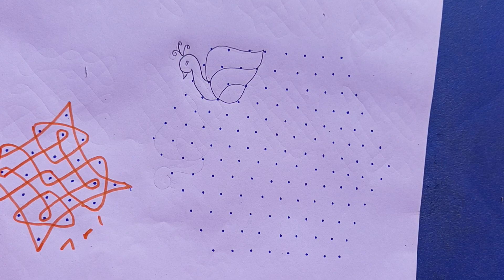15x1. peacock kolam. kambi kolam. sikku kolam. festival kolam. flower kolam. 15 pulli kolam.